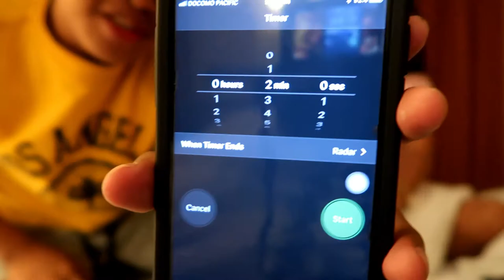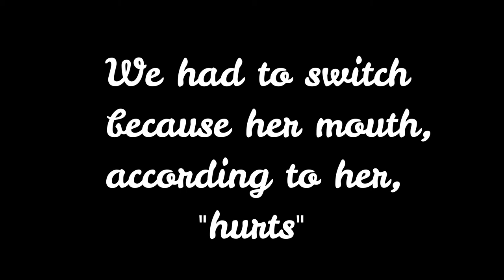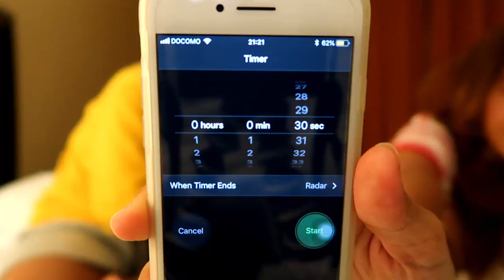Speak Out Challenge ft. Sister(Philippines) | James Jaeson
Hey folks, it’s your boy once again. Another video, another challenge. This time I’m doing the Speak Out Challenge together with my sister. Watch every second of wackiness until you laugh so hard, you end up crying. What else could go wrong?